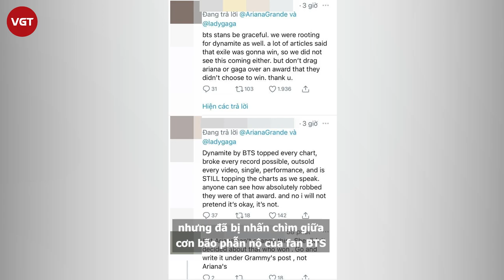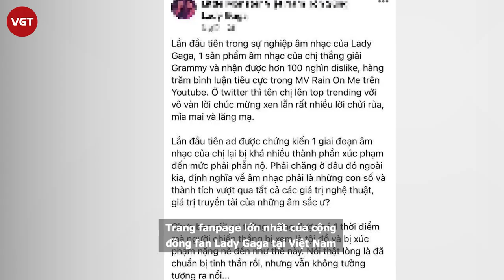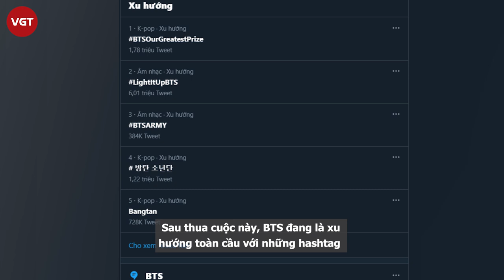BTS trượt giải tại Grammy 63 - Army tràn vào xúc phạm Lady Gaga và Ariana Grande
Dù được kì vọng sẽ trở thành nghệ sĩ Hàn Quốc đầu tiên đoạt giải tại Grammy nhưng BTS đã để "hụt chân" đầy tiếc nuối. Fan BTS đã không giữ được bình tĩnh mà có những hành động nhắm đến Lady Gaga và Ariana Grande gây ra tranh cãi trên khắp MXH.